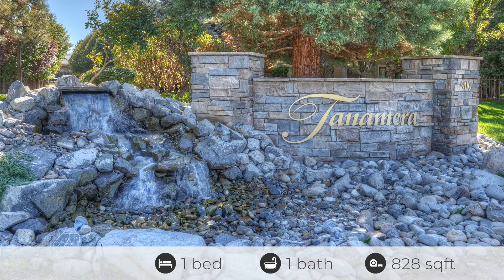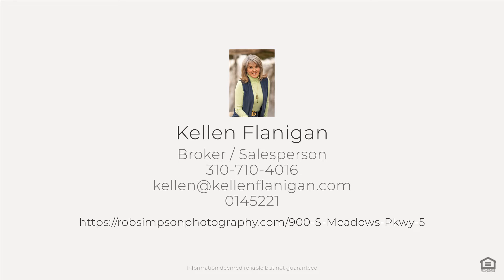900 S Meadows Pkwy, Reno, NV